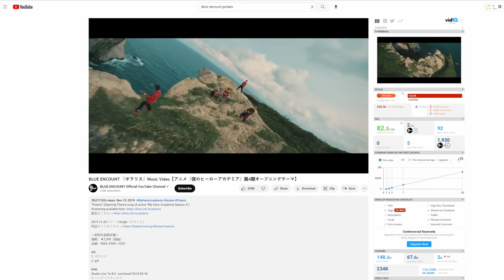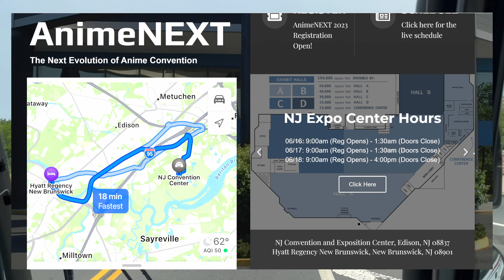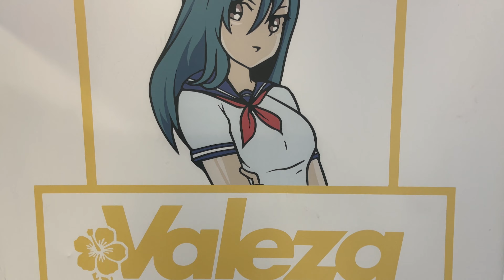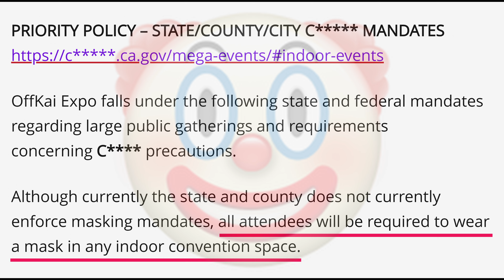AnimeNEXT 2023: The NEXT Best Expo?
My weekend at AnimeNEXT 2023!

The anime con wasn't off to a perfect start on Friday, which is when I wrote most of the script, but on Saturday nearly all of the wonkiness had been fixed, or otherwise mitigated.

I'm impressed with the organizers' ability to put on an anime convention this good after almost four years of dormancy. Needless to say, I will be back next year, and may even book a room at the hotel so that I can just collapse on my bed without needing to drive an hour and a half back home.

Aside from a few hiccups on Friday, the anime con really shone brightly on Saturday, which is when the most people were in attendance. It ain't easy running a three-day convention this size, and AnimeNEXT didn't raise to the number one ranking by doing nothing.

Kinda sucks that there were so many restrictions on where you could take pictures and video, but at least masking was optional.